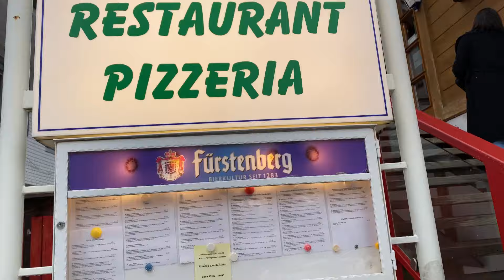Into the BLACK FOREST | Frankfurt,Germany | Vlog #24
Make sure you visit if you go to FRANKFURT. ❤️

USE my code — DRLIVIKA51

1.Jazzy Night— Sakura Girl
2.All i want for summer— Del
3.Be alright— Declan Dp